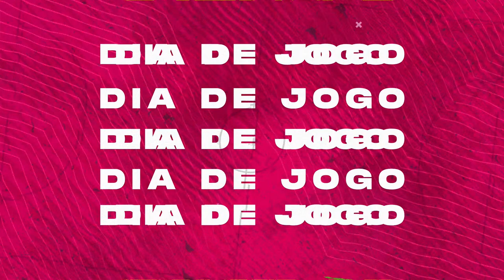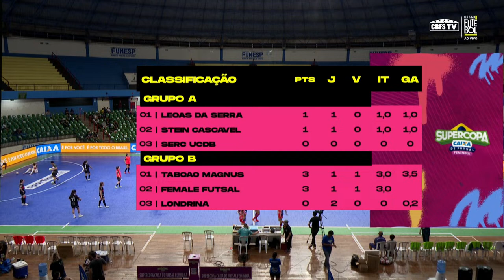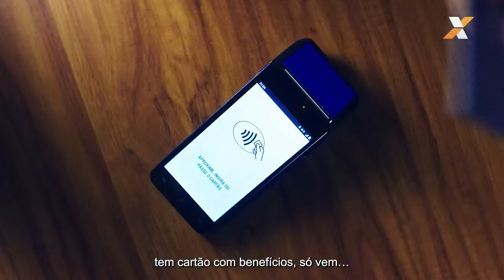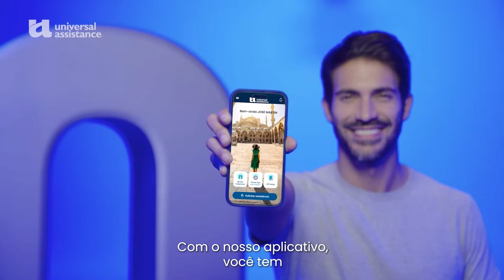Supercopa Caixa de Futsal Feminina | SERC x Leoas da Serra | 2ª Rodada | Ao vivo